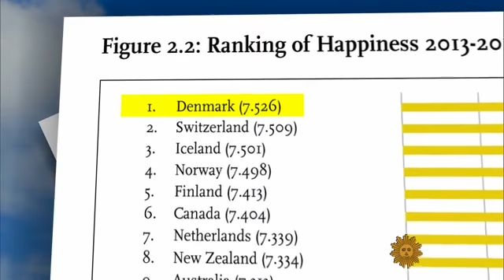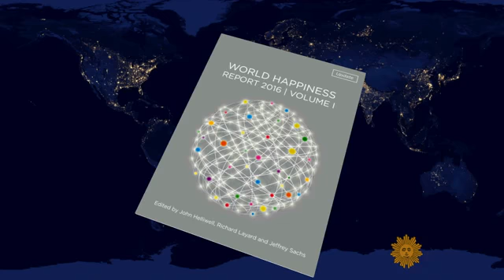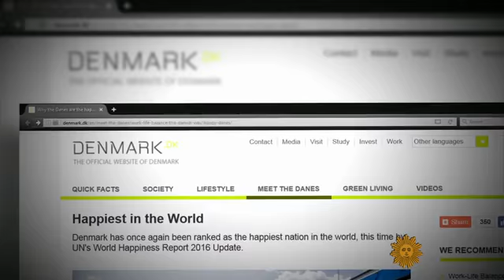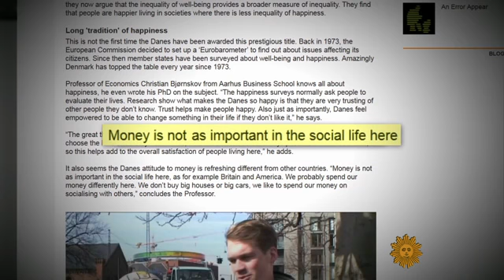Welcome to the happiest country on Earth CBS News